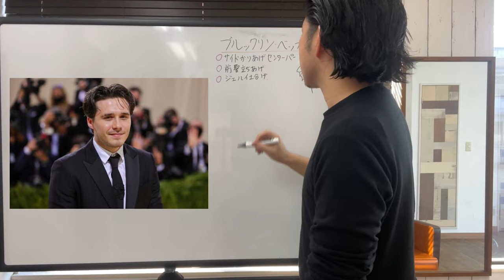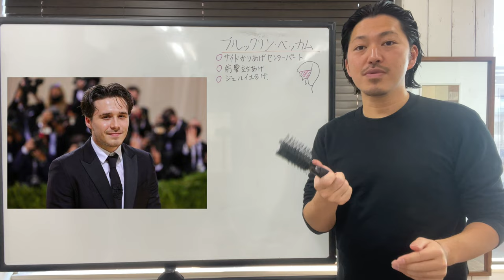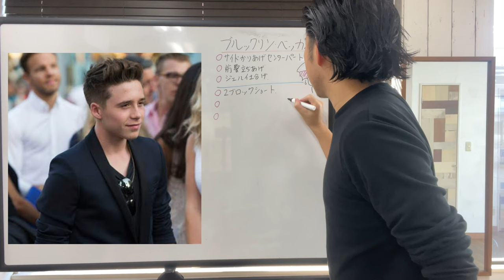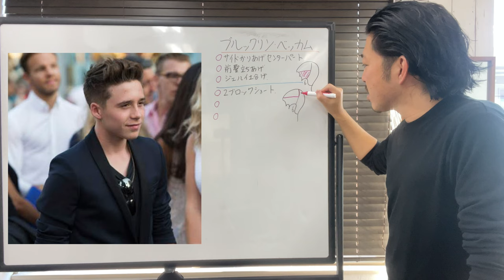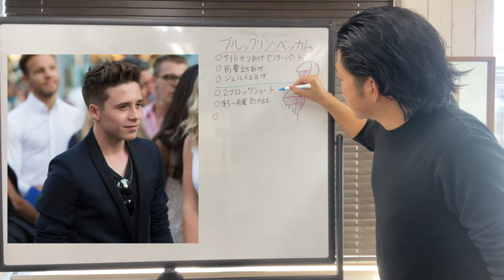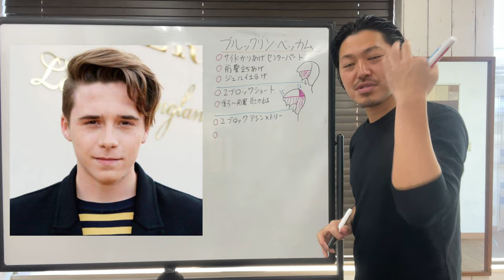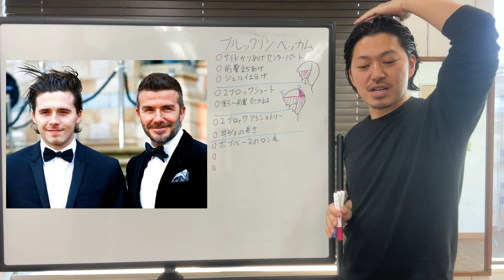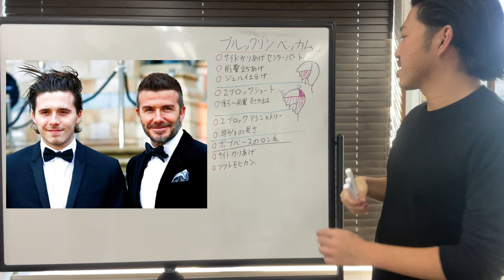[ブルックリン・ベッカム]ヘアスタイル解説とオーダー方法♪